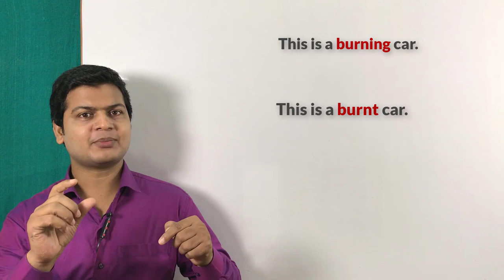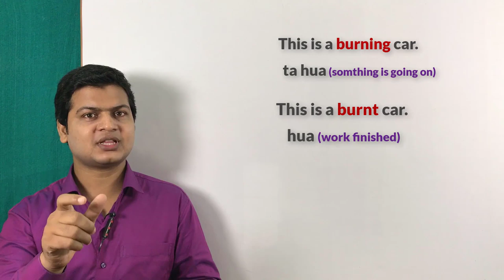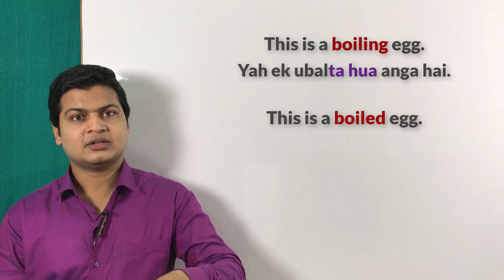Use of Verb-ing & Verb-3 | Past participle Verb-3 | Present participle Verb-ing | English grammar.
Website Linkl

learnverb-3& Verb-ing#spokenenglishbyalam